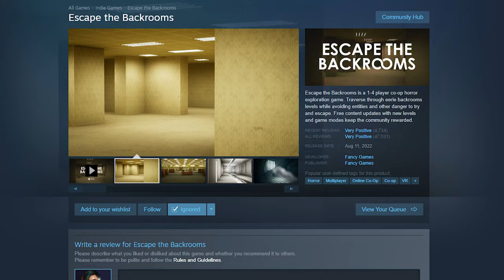Quality isn't a Popularity Contest (Thoughts on Better Gaming)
Is it a good game, or just a popular one? How do you tell the difference, and why is it important?